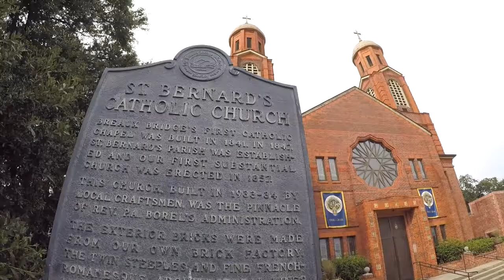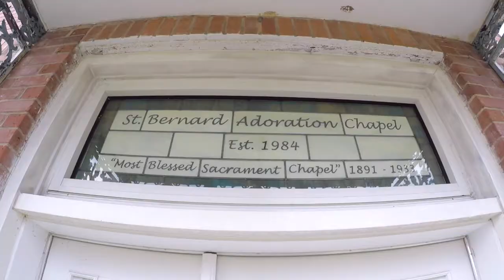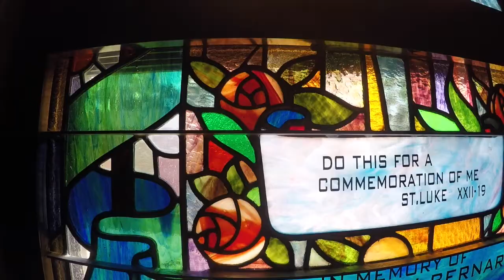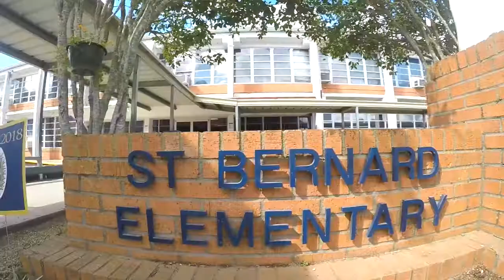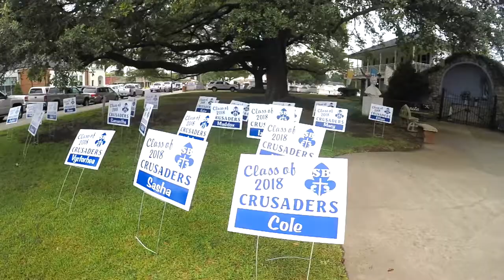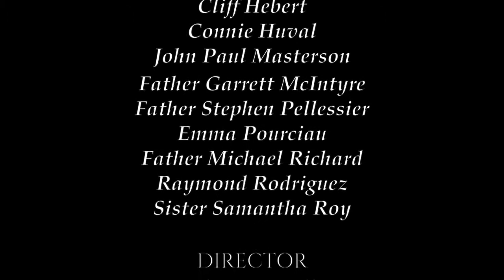St. Bernard Gala Video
This video is about St. Bernard Gala Video